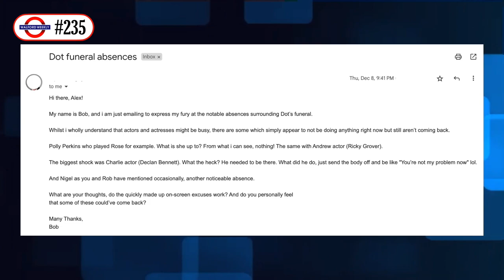Walford Weekly Ep. 235: Whitney’s Birthday Surprise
We delve into the stories that aired in the UK from w/c Monday 5th December - We’re taking a stroll round the Square for some good old gossip!

As usual we love reading your comments and discussing them on the podcast, so if you have anything to say get in touch on Twitter, Facebook or email - Details below!

TIME STAMPS - (We ramble on sometimes, so it’s worth listening to the whole show!)

00:00 - Hello and Welcome to Walford Weekly!

05:15 - “Butcher Bother” - Feat. Janine, Ricky, Mick, Linda, Sam and Shirley

17:13 - *TW self harm* “Jack’s Judgement” - Feat. Amy, Denise, Jack, Denzel, Kim, Howie, Ricky Jr. and Nugget

30:21 - “Zack’s Daddy Doubts” - Feat. Whitney, Zack, Stacey, Chelsea, Felix and Finley

40:49 - “Sonia’s Sorrow” - Feat. Sonia, Martin, Sharon, Kathy, Dotty, Patrick and Jack

52:32 - I Ain’t One to Gossip - Reading your Emails and messages

Want more EastEnders goodness?  Find, follow and get in touch with us here: